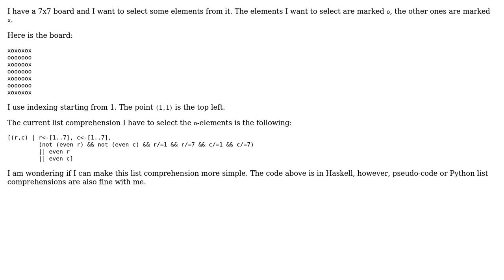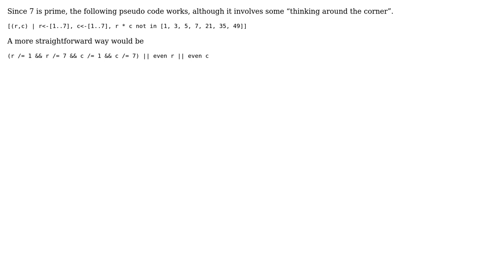List comprehension for 7x7 board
With thanks & praise to God, and with thanks to the many people who have made this project possible! | Content (except music & images) licensed under CC BY-SA | Music | Images & others | With thanks to user Roland Illig user JNevens user Jamal and the Stack Exchange Network Trademarks are property of their respective owners. You are responsible for your own actions.